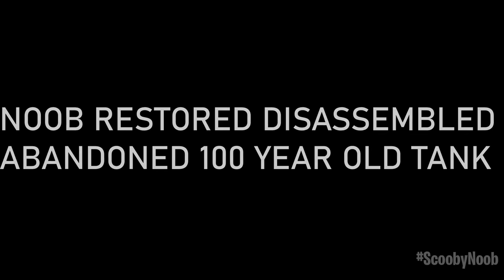Minecraft NOOB vs PRO: NOOB RESTORED DISASSEMBLED ABANDONED 100 YEAR OLD TANK ! 100% trolling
Noob found super secret village of villagers in minecraft in which rarest bedrock box is located and what inside this bedrock box is money block or how to open this secret bedrock box but noob found disassembled abandoned 100 year old tank and noob restored disassembled abandoned 100 year old tank and this is most secret equipment or abandoned tank and what is inside this abandoned tank? This is rarest super secret disassembled abandoned 100 year old tank in minecraft !?

SCOOBY NOOB ~ present a funny minecraft machinima Noob vs Pro and Hacker challenge.